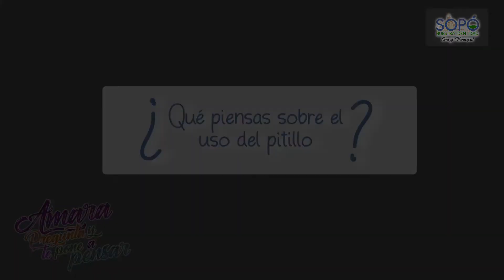AMARA PREGUNTA Y TE PONE A PENSAR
ConcejoSopó Amara | Los pitillos plásticos tardan 1.000 años en descomponerse, a pesar de las cifras alarmantes sobre lo que produce su fabricación y su uso, las personas continúan aceptándolos.

 "Un restaurante puede llegar a usar entre 45.000 y 156.000 pitillos" .

Amara pregunta y te poner a pensar sobre esta situación, ¿estás de acuerdo o no con su utilización?